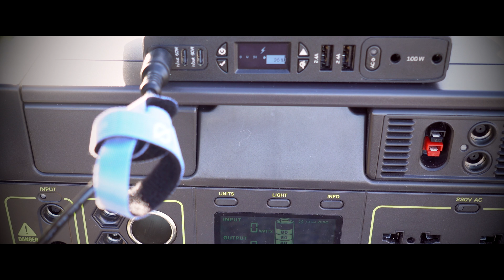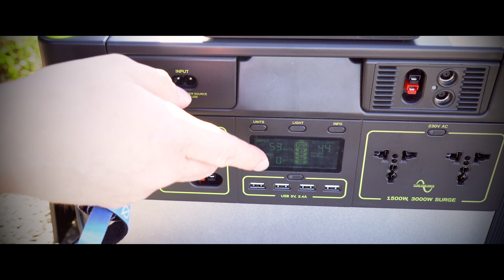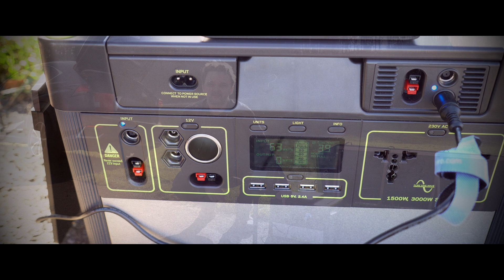Vorstellung des Goal Zero Nomad 100 Solar Panels (ENG subtitles)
In diesem Video zeige ich euch das Goal Zero Nomad 100 Solarpanel welches leicht, robust und faltbar ist.

Weitere Infos bei Amazon.de:

Weitere Infos bei Amazon.com: